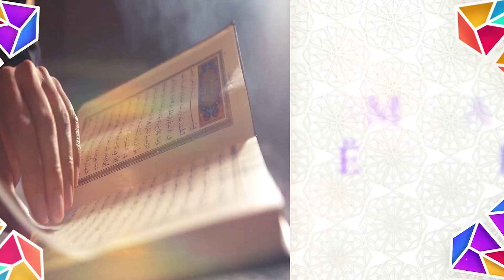Koha për quiz